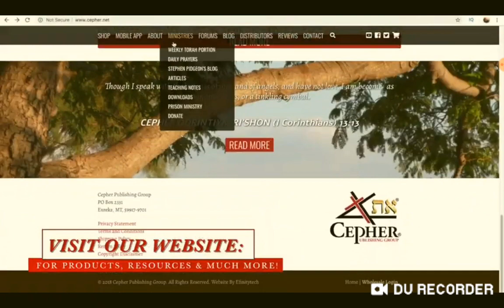💜h?™ "What's the MOST HELPFUL & SIMPLEST WAY that WORKS?"™ GIVE 1P/Month NOW! GCash